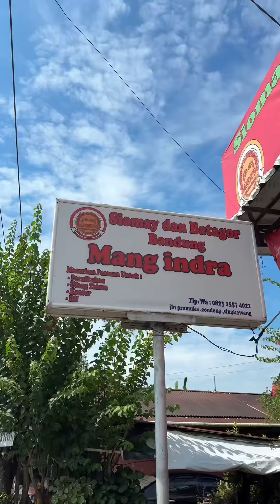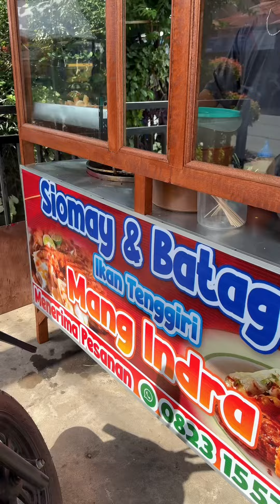Batagor Siomay Mang Indra yang biasa jualan sampai Tarakan.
Diajak amoi Siao Fun Lyta makan siomay batagor yang sering ketemu di Lapangan Tarakan, ternyata ini warungnya yang jualan setiap hari.